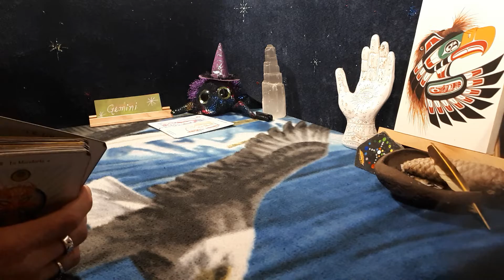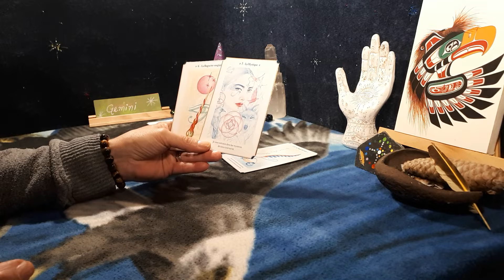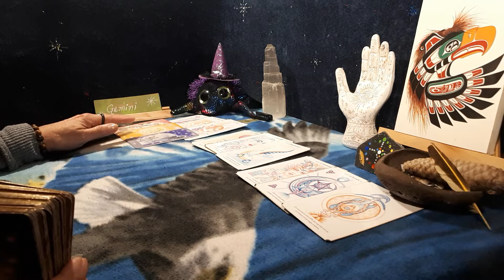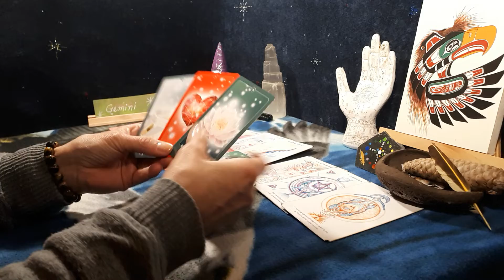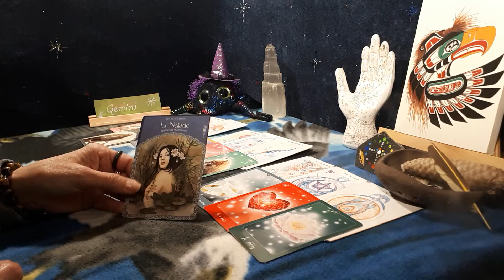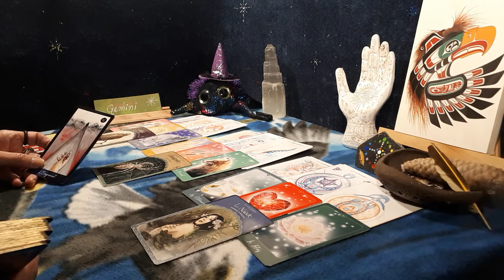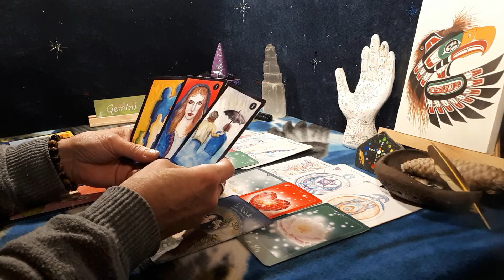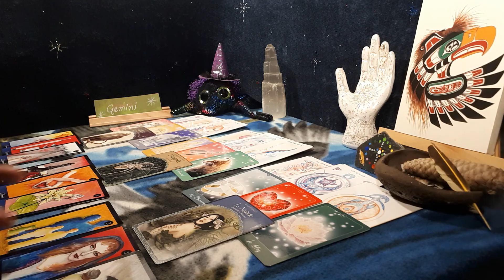Ayla's Oracles* Intuitive reading for GEMINI